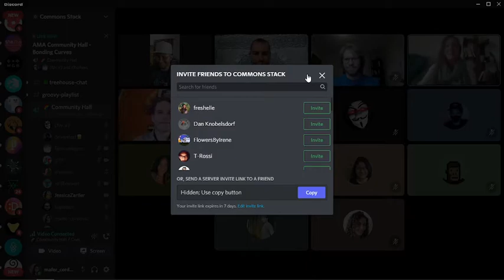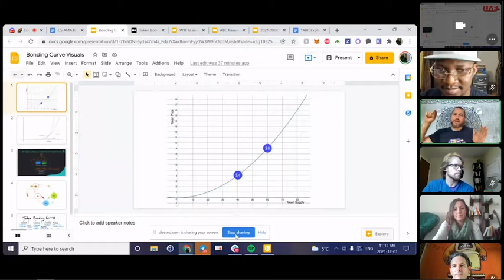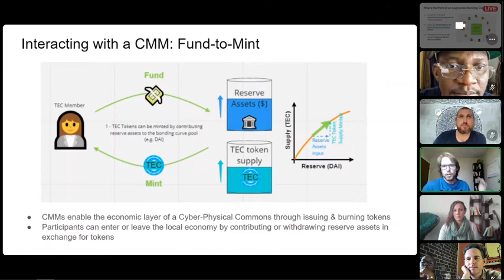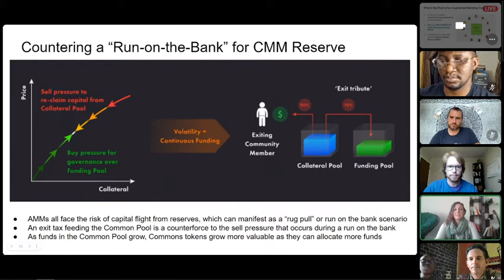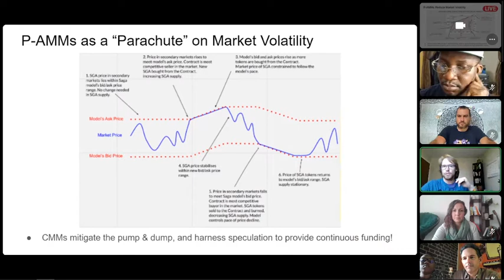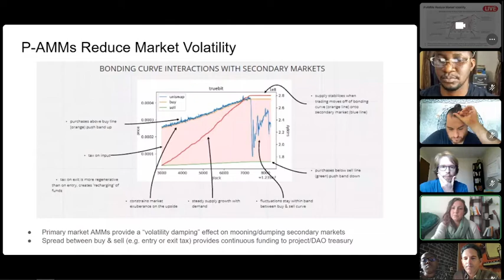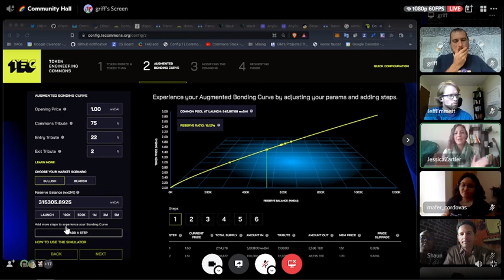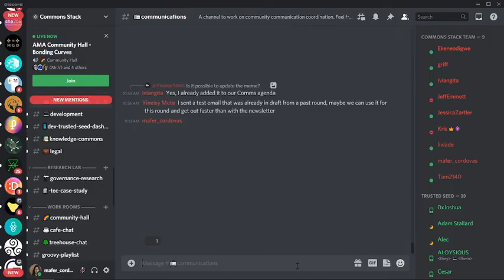Commons Stack November AMA: Bonding Curves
ICYMI, our friends Dr. Shaun Conway, Simon de la Rouviere, Griff Green and Jeff Emmett joined our November AMA to talk about bonding curves and answer Qs from our community. Watch it now!

Shout out to Jessica Zartler for moderating this event!